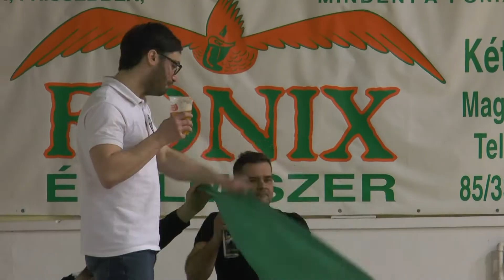Fekete szombat. Ismét kikaptak a kézisek!